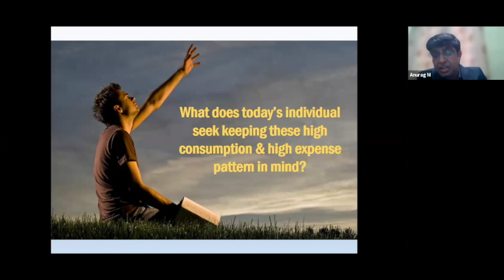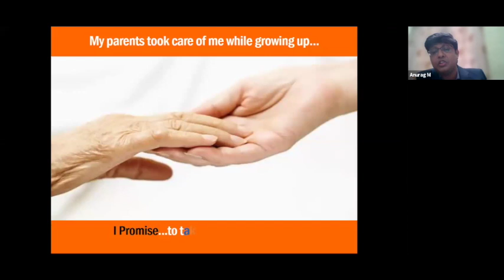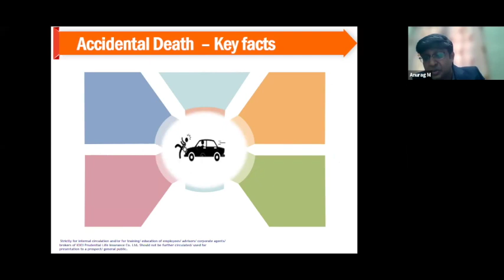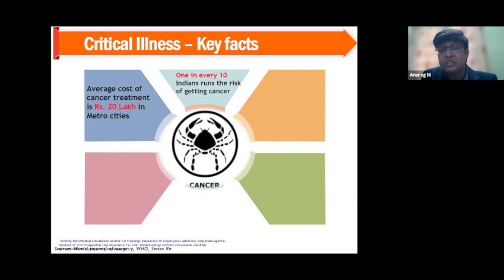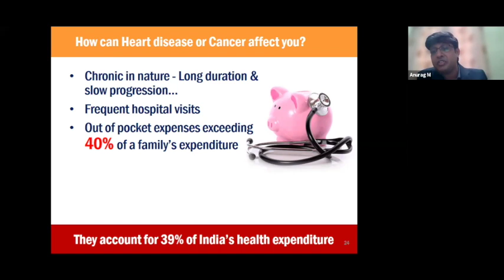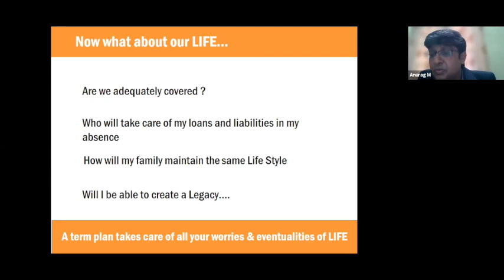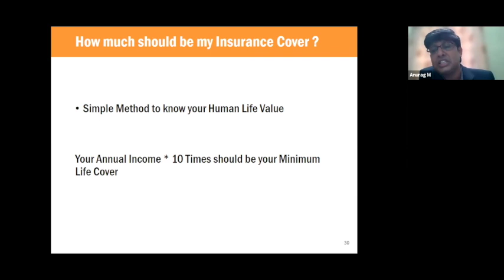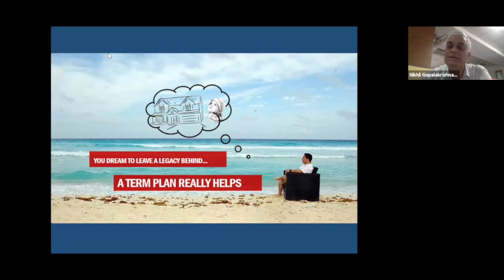Basics of Life Insurance - Term & Critical Illness Policies.